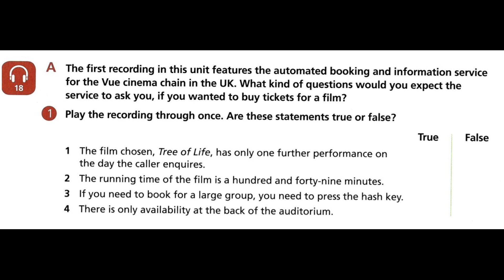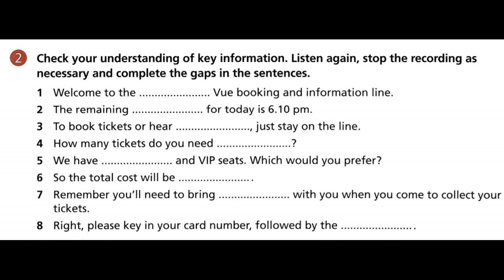18 EFL Int.